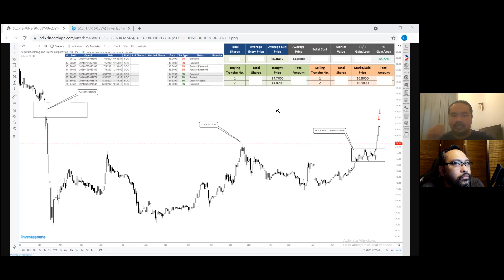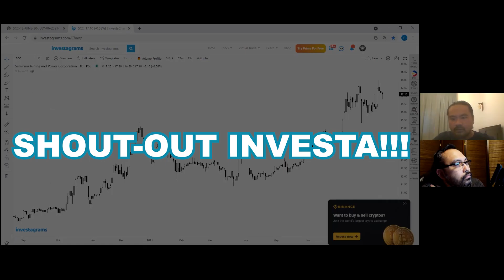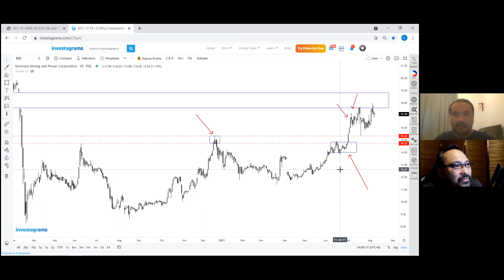$SCC TRADE WALKTHROUGH | 52-WEEK HIGH BREAKOUT TRADING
Trader:  Eldrich Sison OFW / Trader

- how to make money with breakout trading
- breakout trading strategy
- power of all-time highs
- 52-week high breakout strategy

Let's learn to do Online Stock Trading in the Philippines using our online trading platforms like investagrams, col financial, Timson securities, first metro securities, and other similar online broker platforms. Trading the stock market is easy as long as your with friends, coaches, mentors, and similar knowledgeable person like me. The Philippines has only one Stock Exchange and there are enough stock or stocks to trade. With your simple knowledge in stock trading, and frequently watching my videos in youtube will give you continuance in your Stock Trading journey and progress.

- TIMESTAMPS -